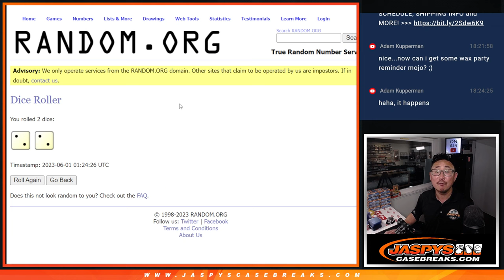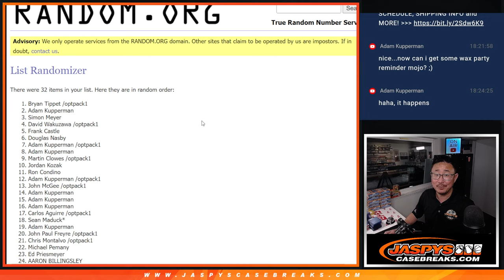WAX PARTY RANDOMIZER -- W, 05.31.23 -- 2022 PANINI DONRUSS OPTIC FOOTBALL HOBBY 6-BOX #1 *PYT*